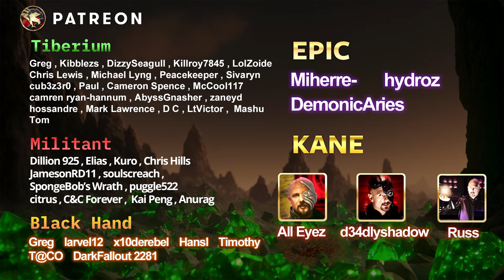Sniper Joins The Scrin Army | Battlefront 298 - Kane's Wrath